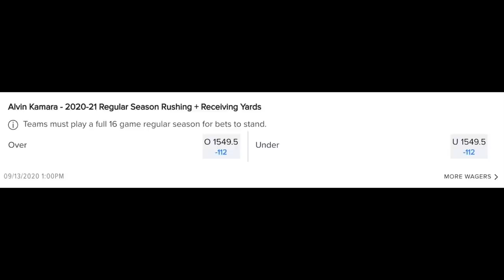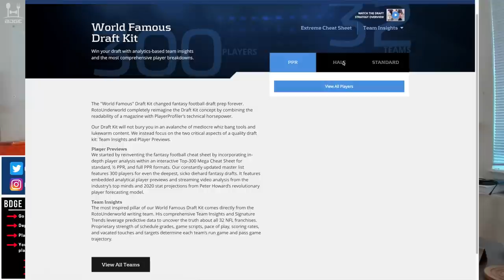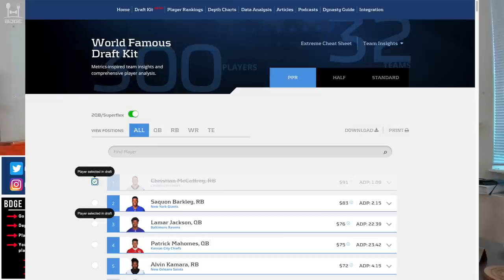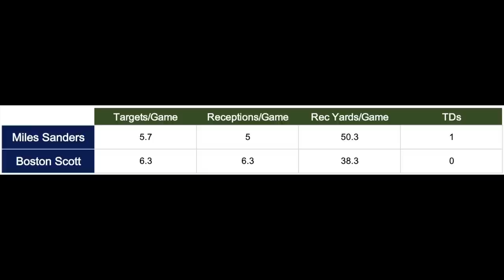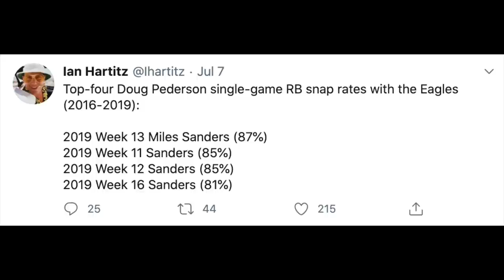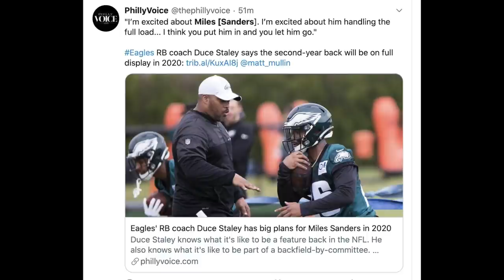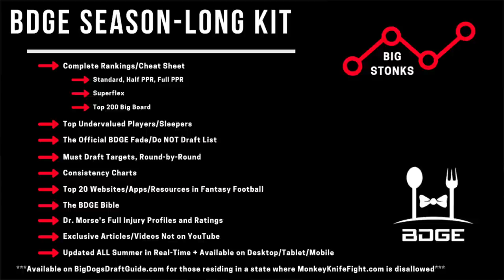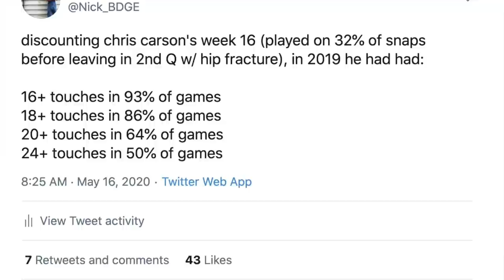MUST Own Running Backs in 2020 Fantasy Football